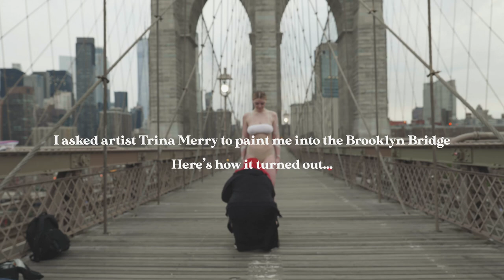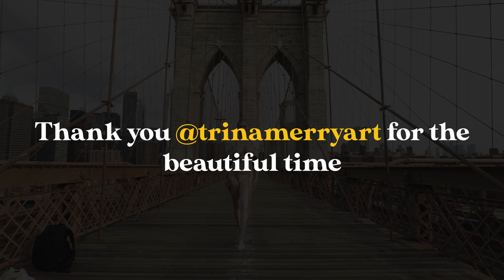I got body painted in public!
I got a camouflage body painted into the iconic Brooklyn Bridge by world-famous body painter Trina Merry!

IG, Twitter, Twitch: @tayylavie
Meme page: @tayylameme

special thanks to Trina for her amazing body painting in this video. Check her out!

& videographer Diego! IG: @hastaluego.diego